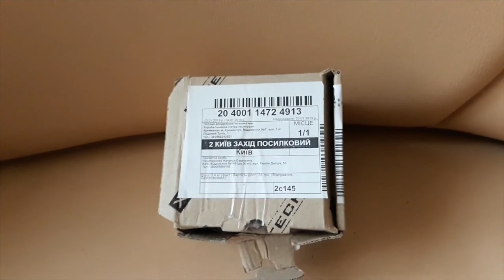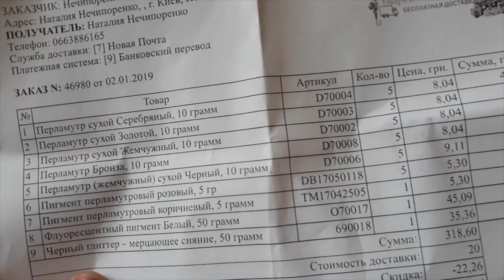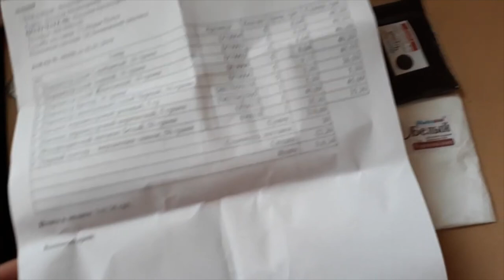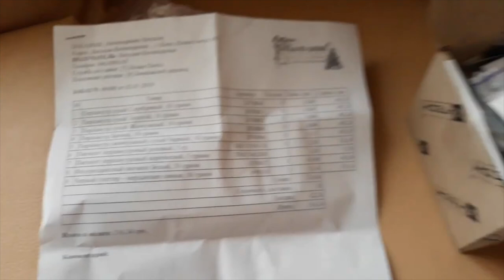Распаковка от Мыло опт номер 239 // Полезное видео для новых покупателей